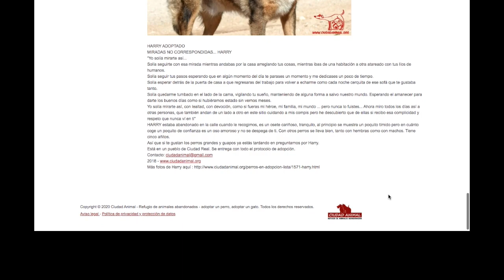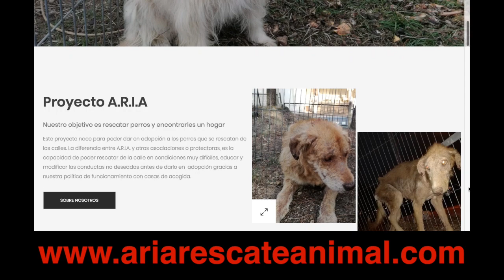anuncio evento musicómico solidario en CDH Espai Musical / 14-03-2020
El aforo es limitado! Reserva tu entrada y te regalamos otro número para el sorteo!

14 de marzo, a las 20:00h, en CDH Espai Musical de Bellvitge

evento solidario en favor del refugio CIUDAD ANIMAL y la asociación ARIA RESCATE ANIMAL.

el evento constará de:

Actuación cómica de Alfonso el Mora

Concierto de Mon Feijóo y los Tiakos [Aaron Lopez (guitarra), Santi Manresa (Percusión)]

El precio de la entrada (10€), que incluye también una degustación y un número para el sorteo final, irá destinado, ÍNTEGRAMENTE, para el refugio Ciudad Animal y la asociación ARIA Rescate Animal.

También se hace recogida de donaciones en forma de alimento, mantas, etc.

Cómo llegar:

Metro L1 y Renfe R2: Bellvitge

FGC: El Gornal

Autobuses varios (busca en el mapa tu mejor combinación)